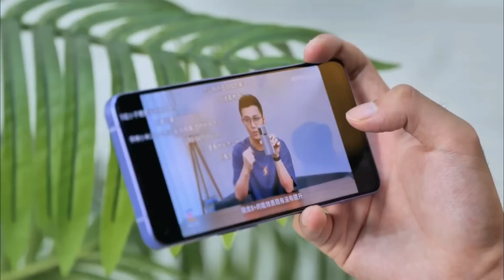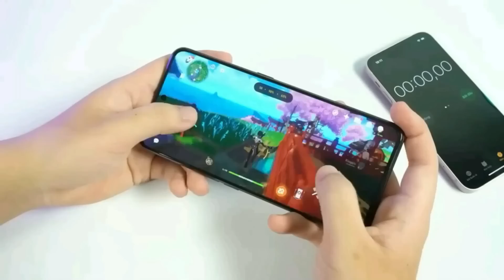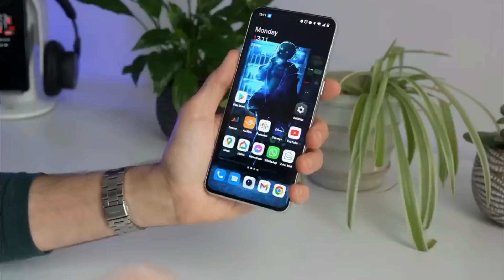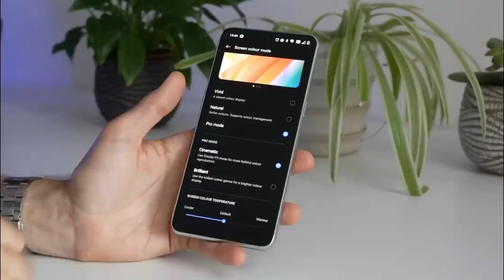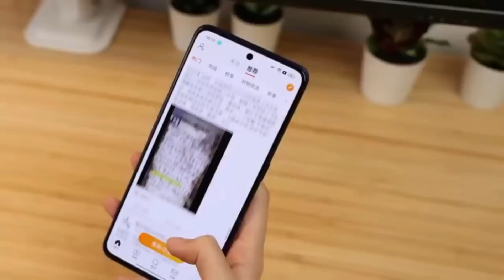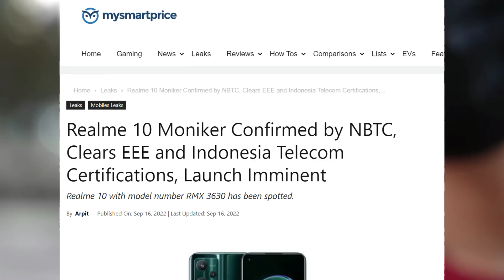GILAA TERLALU BAGUS !! REALME 10 PRO 5G INDONESIA RILIS - SPESIFIKASI LENGKAP HARGA DAN RILISNYA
Realme 10 Pro akan dirilis dalam waktu dekat ini, ungkap pembocor asal india yang kami dapatkan informasi pada bulan september 2022.

HP Realme 10 Pro merupakan ponsel mendatang dari Realme, yang diharapkan akan meluncur dengan spesifikasi yang memadai dan layak.

Perangkat ini akan hadir dengan bekalan berbagai fitur kelas atas, dengan tawaran harga yang cukup terjangkau.